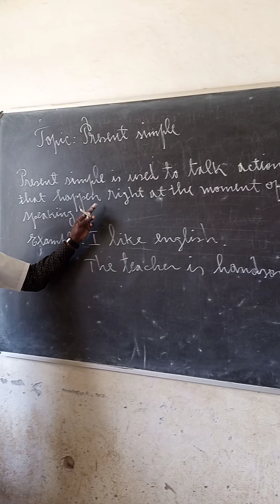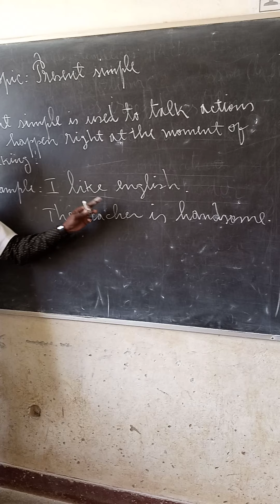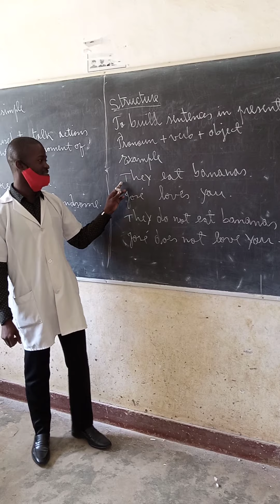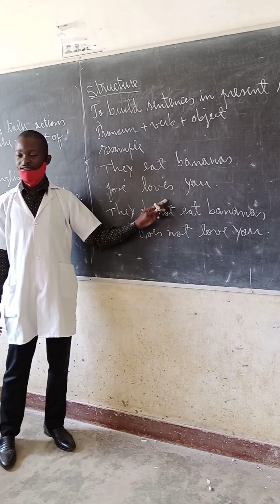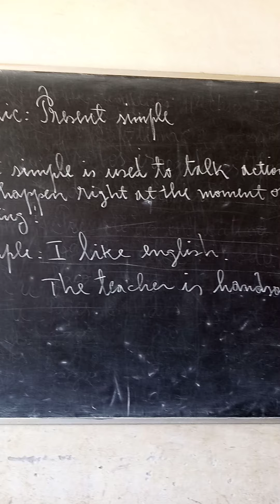Teaching english to grade 12 students.